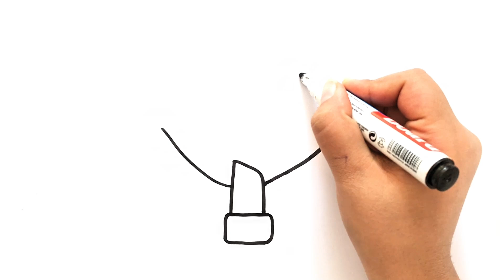How to Draw a Birthday Cake Step by Step | Easy Birthday Cake Drawing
Learn how to draw a birthday cake in this fun and simple tutorial! 🎂
Hi guys. This time I came by birthday cake drawing. I promise you that easy birthday cake drawing. So if you are ready, let's go to draw a birthday cake easy and step by step.

Chapters: 👇
0:00 - How To Draw a Cake
4:26 - How to Draw Lips and Lipstick